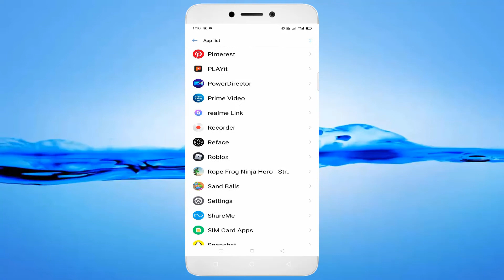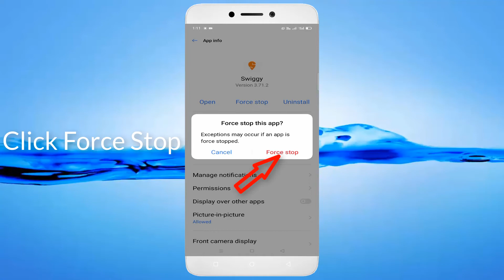How To Fix Swiggy App Not Open / Not Working Issue Android & Ios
In This Tutorial How To Fix Swiggy App Not Open / Not Working Issue Android & Ios